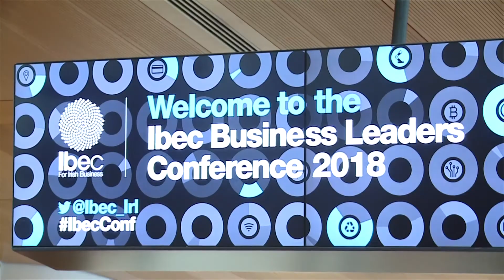Ibec Business Leaders Conference - The Intangible Economy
Jonathan Haskel and Danny McCoy spoke about the rise of the intangible economy  In the panel discussion that followed, with contributions from Glanbia, Matheson and Sanofi, they explored how building a model of substance requires a balanced approach to intangible and tangible investment.  Delegates heard how Ireland needs to use the proceeds of the new intangible economy for real growth projects to sustain competitiveness.